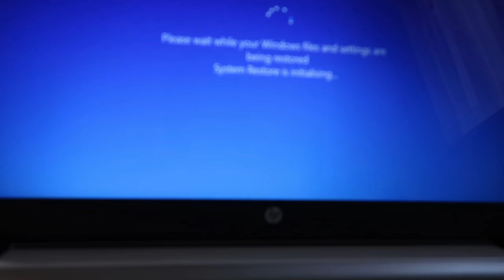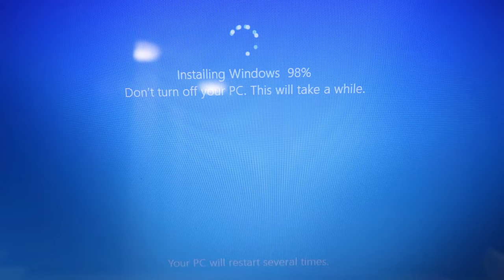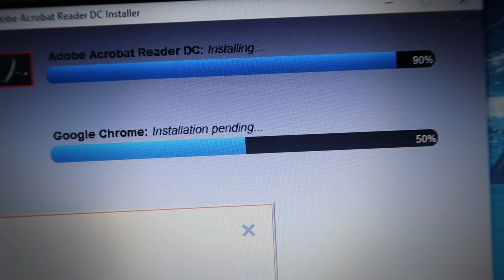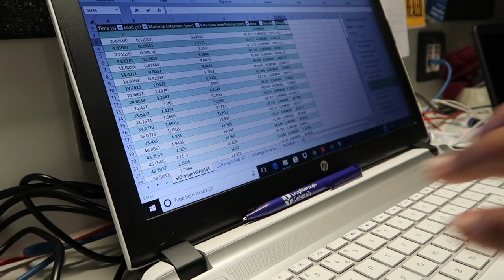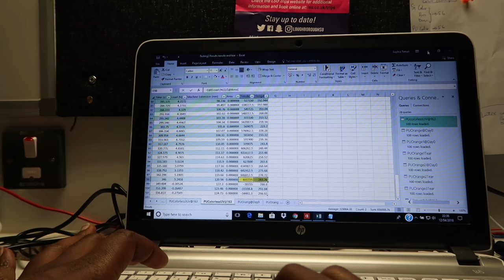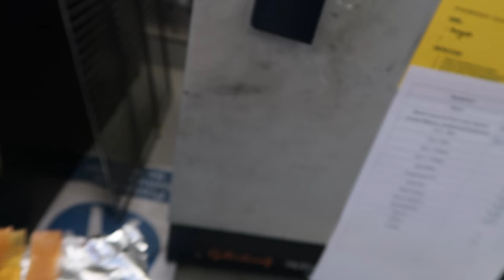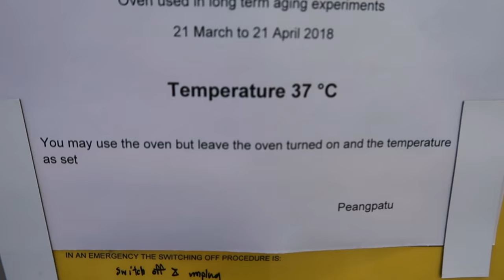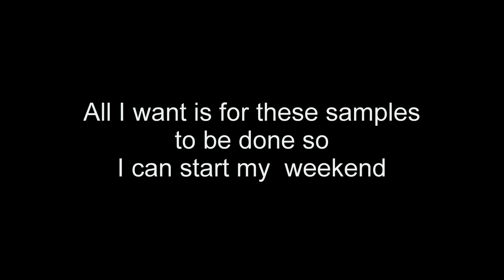PhD Life in a Week [Part 2]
Hello Guys,

I filmed a week of my life as a PhD student. My research area is in protheses specifically facial prostheses at Loughborough University, Loughborough, UK.

I'm in the final year of my PhD and this is what I was up to this past week. Part 1: Thursday to Friday. My research work has taken me to numerous labs on campus to get my work done! Lets GO.

Please if you have any questions about life as PhD student, please leave them in the comments below or reach me on my social media accounts and I'll get back to you.

Music

Nicolai Heildas - Queen of the Skies
Simon More - Relax
X50 - Dreams

Want to hear the full version of Efya & E.L music